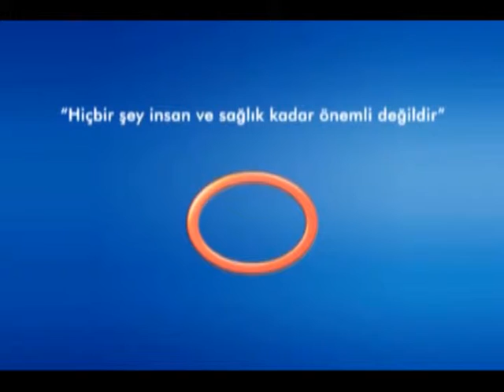Atardamar Tıkanıklığı Nasıl Belirti Gösterir?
Avrasya Hospital Kardiovasküler Cerrahi Uzmanı Prof. Dr. Esat Akıncı, atardamar tıkanıklığı belirtileri hakkında bilgi veriyor.